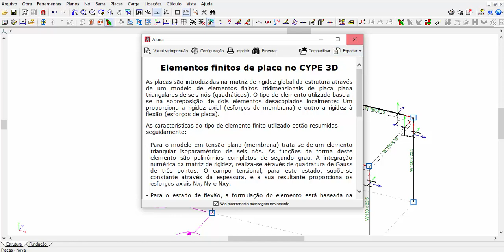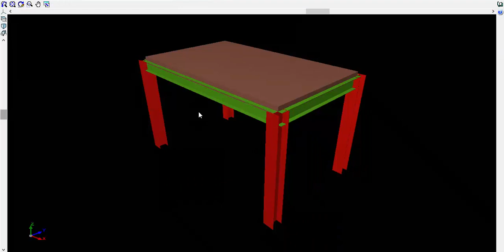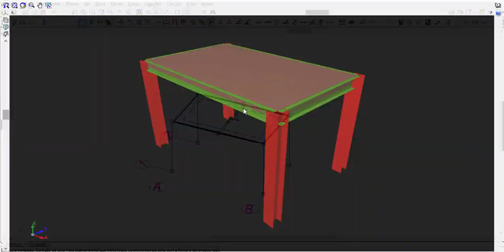06 - Curso de Cype 3D (Básico) - Mezanino - Placa de Piso